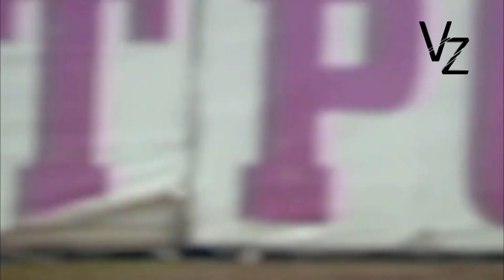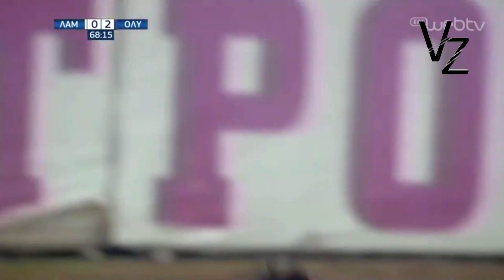Here's Why Liverpool Signed Kostantinos Tsimikas - Dribbling/Defensive Skills & Assists 2019/20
Konstantinos Tsimikas 2019/20 ●Dribbling, Crossing, Defensive Skills & Assists For Olympiakos FC●

♫ 2nd Song: Wizard - Spartans

Vasilis Zaf.